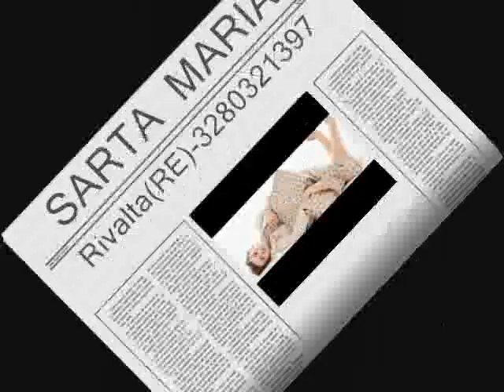MAX MARIA 18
CORRIERE SARA
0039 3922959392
Telegram(NEXIVE)